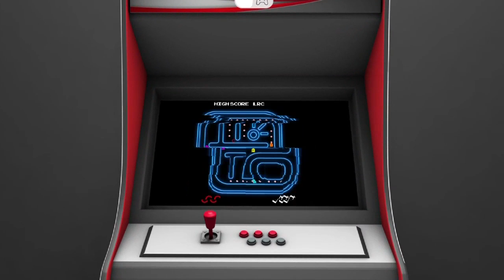Claro Gamers | Las ligas internacionales de LoL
Vault y Loto Gamming participan actualmente en la Glden League. Engage: iniciación o provocación para una batalla grupal. CS:GO, uno de los juegos de disparos más populares del mundo.